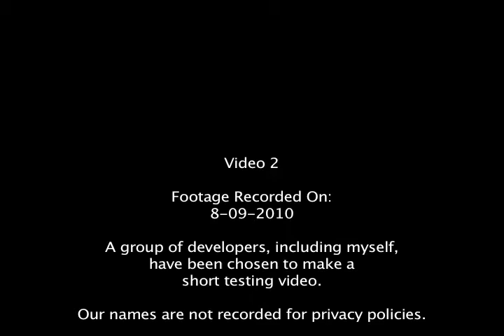New RuneScape Minigame (Zombie Defence) Update #1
This is a video preview of the new RuneScape minigame. It is still under major development and will not be released for some time. This minigame has not yet been named, but many of the developers like to call it "Zombie Defence."

We can not give out too much information at this time, but we would like to give our viewers a tiny bit of background on the minigame, which can be viewed during the video.

RuneScape is a trademark of Jagex Ltd., registered in the U.S. and other countries. The developers and I do not own RuneScape but are entitled to use footage of RuneScape for promotional reasons.

runescape new upcoming minigame zombie defense defence preview sneak peak development leak leaked Jagex developers moderators mods trailer album brand chuck bank tutorial wireless cybersecurity "off-road vehicles" software runescape subscribe private zombies server f2p recorded nazi rewards legit minigame information p2p xp waw whether whoa innovationx rs jagex  "brand new" exclusive release gossip